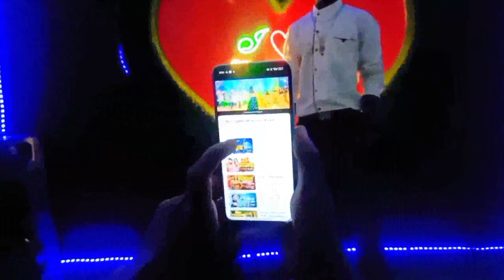घर आंगन रेस्टोरेंट (cafe part - 2) | Madhubani vlog | Br 32 Vlogs/VLOGER